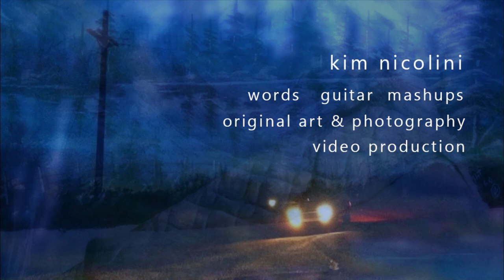Blue Band-Aid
Off the cuff guitar and words mixed with original painting, original photos from an abandoned furniture store in Hayden, AZ, photos of the "Fairy Garden" where I've been recovering from things Too Big For Words, some of my Bob Ross mashups, and a few other things I can't remember.